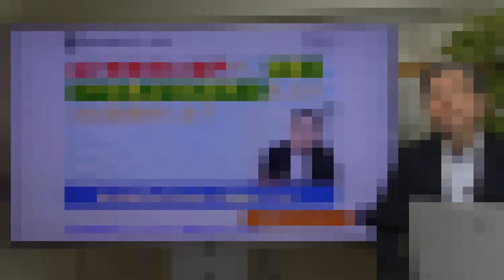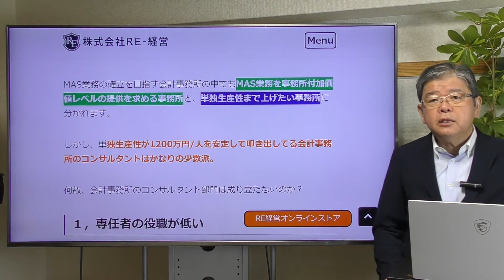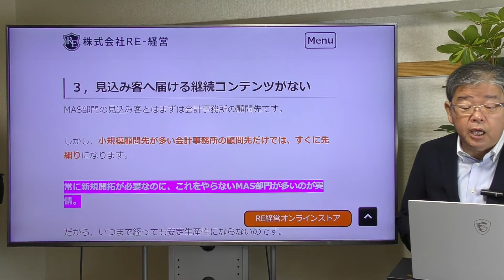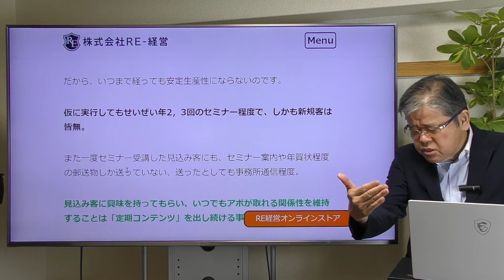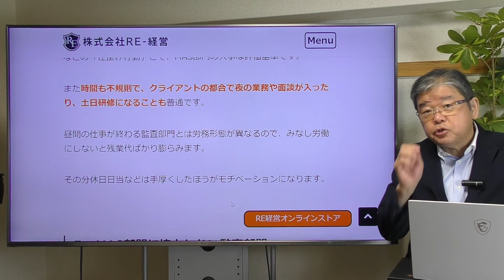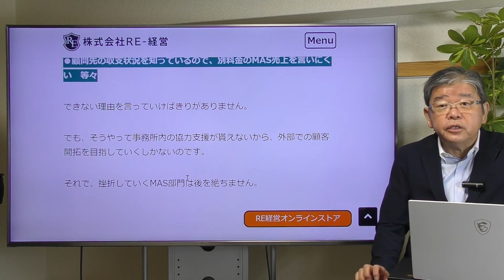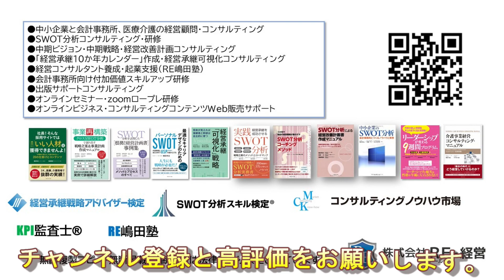会計事務所MAS部門で、年間コンサル売上1200万円/人を上げる必須条件とは？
会計事務所のMAS部門の一つの指標が、年間売上1200万円/人。そこに向かうには、発想の転換と具体的な行動が必要。実際に稼いでいるMAS担当者は何をしているか？

　無料オブザーバー参加可（先ずは入塾前に体感）
関連動画
RE-経営のfacebookはこちら
ブログはこちら
2021年コロナ不況と事業性評価時代の中小企業の経営戦略

2018年2019年には北海道財務局、九州財務局にて「SWOT分析を活用した経営計画書ノウハウ」の講演を実施